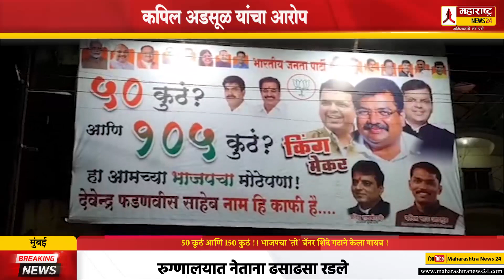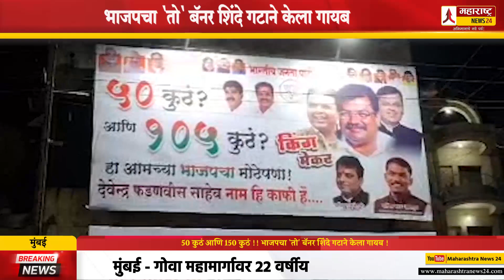50 कुठं आणि 150 कुठं !! भाजपचा 'तो' बॅनर शिंदे गटाने केला गायब ! BJP- Shivsena Ulhasnagar